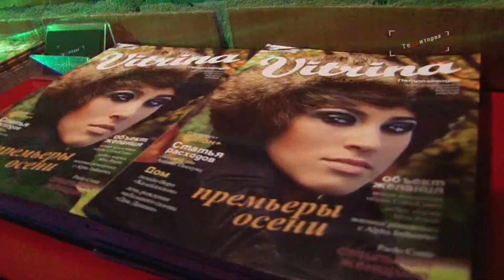ВидеоЖурнал Территории, выпуск №15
В далеком-далеком королевстве...

16 октября 2010